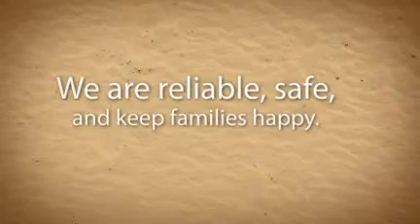Fumigation El Cajon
Unwanted pests in your home or business?  Let us remove them for you.